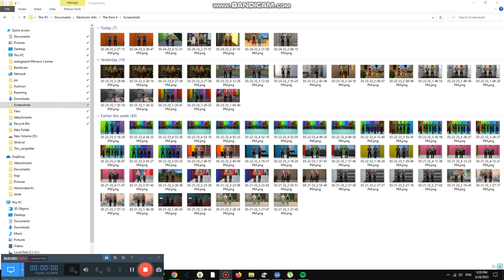Drinking The Sweat Tea #4,218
Today we drink them and it is from Germany or France idk yet, we try them